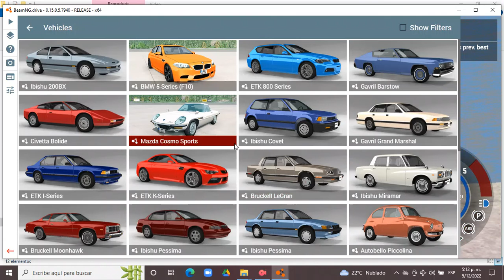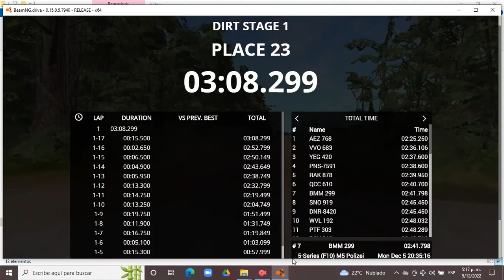BeamNG.drive 0.15.0.5.7940 (Time Trials) (Mercedes Benz 300E W124 [Dark Blue])